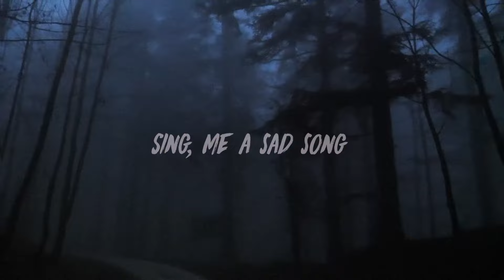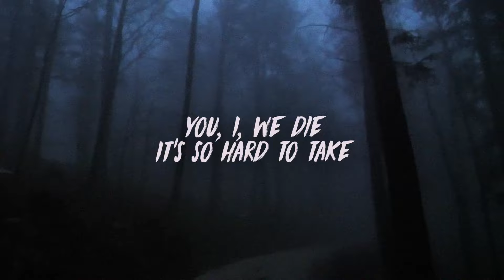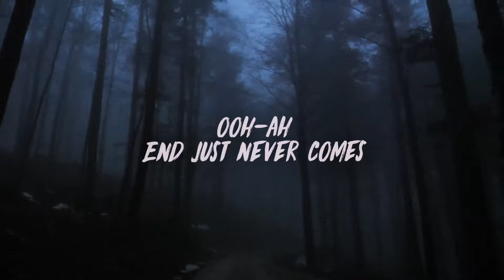xxxtentacion - NEVER (Lyric Video)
🎧 xxxtentacion - NEVER